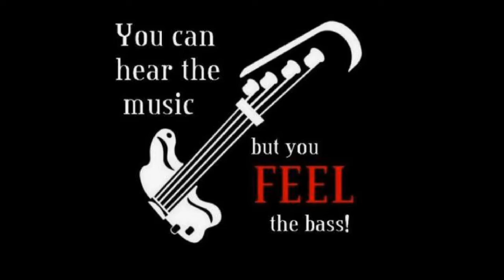Catfish and The Bottlemen- Pacifier--C over--(1630-4724)